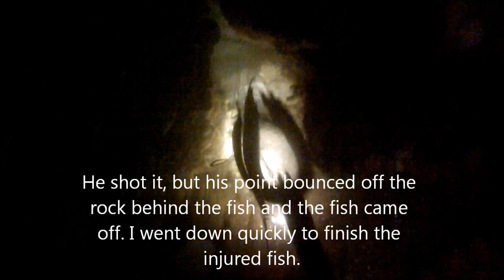Shell Beach, CA, Ling and a Cab, April 3rd, 2013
Well, it was one of those extremely rare days when the water at Shell Beach is clear. I grabbed a couple of buddies and headed to a spot that has gotten minimal attention from me over the years. I did not really shoot anything, but Nathan got a bunch of rockfish and a 7 pound cabezon. Cameron took his first lingcod, which was a whopping 32inches and 12 pounds.